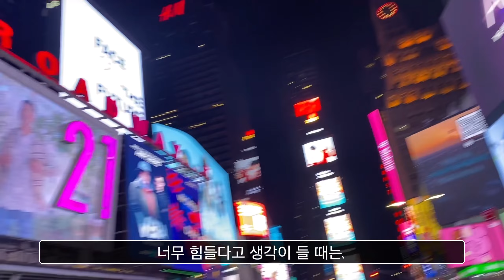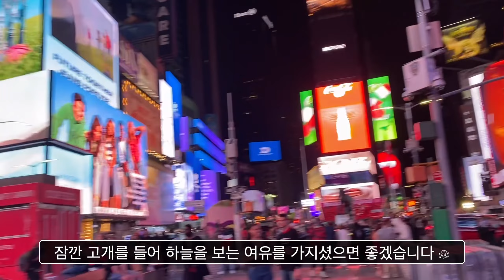[Vlog] 클레어의 뉴욕 여행 브이로그 | 힘든 시간을 이겨내는 팁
뉴욕 여행 영상을 들고 왔습니다 :)
궁금하신 점은 댓글로 달아주세요!

음악출처: 셀바이뮤직 / 푸르다 - 이사빛